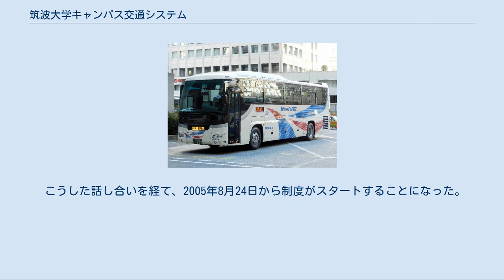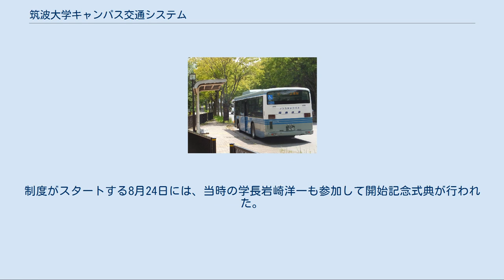筑波大学キャンパス交通システム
筑波大学 」 筑波大学筑波キャンパス 」 筑波大学キャンパス交通システム 本システムの対象のバス（第一エリア前） 筑波大学キャンパス交通システム（つくばだいがくキャンパスこうつうシステム）とは、筑波大学筑波キャンパス内の移動とキャンパス外からの通勤・通学を容易にするため、同大学学生・教職員等が安価に乗合バスを利用できる仕組みである。
 筑波大学筑波キャンパス 本システムを担う運行系統「筑波大学循環」（つくばセンターバス停時刻案内） つくば号を使用した大学深夜バスにも差額負担で乗車できる 筑波大学が運行事業者関東鉄道から定期券を6000枚一括購入し、それを学生・教職員に頒布する。
一括購入の際の大幅割引により、個別購入価格は通常の定期券と比べて極めて安くなっていて、利用者一人あたりの運賃負担が軽減される仕組みである。
 定期券の有効区間はつくばセンター（つくば駅） - 筑波大学筑波キャンパス内であり、有効の定期券を所持している者はその区間を運行する関東鉄道と関鉄パープルバス（共通乗車）の一般路線バスを自由に乗車できる。
 筑波大学の学生・教職員のうち、本システムの定期券を購入した者 区間と対象系統 つくばセンター - 筑波キャンパス内各停留所間（全28停留所）を「特定路線区間」と呼ぶ本システム通用範囲としている。
「筑波大学循環」系統の全区間に加え第二エリア前経由及び筑波大学病院停留所の枝線が含まれる。
つくばセンターを越えて乗車する場合、乗り越し精算またはつくばセンター以遠の定期券との併用が可能（例：筑波大学中央から土浦駅）。
 キャンパス外周部にあたる学園東大通り・学園西大通り上の路線は「区間」に含まれないが、これらついては乗車区間の両端が「区間」内の停留所である場合に限り、「区間」内を乗車したとみなす取扱がなされている。
ただし乗り越すと実際に乗車した区間の運賃が発生する。
 高速バス「つくば号」（前述の深夜便を除く）・「つくバス」には乗車できない。
 バスの運行は関東鉄道が行う。
なお、バスは道路運送法上「一般乗合旅客自動車運送事業」（乗合バス）であり「一般貸切旅客自動車運送事業」（貸切バス）や「特定旅客自動車運送事業」（特定バス）ではない。
したがって、学内を走る路線バスそのものには利用制限がなく原則誰でも乗車でき、普通運賃や一般の通勤定期券など本システムの定期券を用いない乗車も可能である。
 また、本システム運用以前より本キャンパス内には学内バスとは別に路線バスが運行されていた。
本キャンパス内停留所の多くは、本システム以前より存在しているものである。
 バス事業者関東鉄道では「企業定期券」と呼び、特定組織に一括して発売する定期券という扱いとなっている。
 この仕組みを利用して大学は関東鉄道から6000枚を一括して購入する。
その後、大学から学生・教職員向けに個別発売される。
大学では定期券の個別価格を「利用料」と呼んでいる。
 学生向け発売は丸善に委託している。
 大学が関東鉄道から購入する時点で1人当たりの価格は8,600（当初は8,400）円であり、通常の通学定期運賃（12ヶ月96,770円）・通勤定期運賃（12ヶ月112,900円）と比べて非常に安く、通学でおよそ11分の1、通勤に至ってはおよそ13分の1となっている。
 当初は学生の福利向上を目的として学生価格は4,200円とさらに安く設定され関東鉄道からの購入額との差額は大学が負担していたが、2014年度より一律となり、8,600円に改定されている。
 定期券の有効期間は、毎年4月から翌年3月までの1年間である。
年度途中に買っても有効期間は同じであり、価格も変わらない。
 実質的に定期券の機能を果たす「利用証」は、横2cm・縦1cm程度の大きさで銀色のステッカーとなっており、購入時にこれを学生証・職員証に貼り付ける形をとっている。
これにより利用者個人が即時特定できるため、不正乗車対策になっている（不正乗車すると学生証・職員証自体が回収される）。
 定期券販売枚数は、販売開始当初の2005年度は2963枚にとどまったが、翌2006年度には5095枚へと大きく伸びた。
通学にバスを利用する学生の割合は、システム開始前の2004年度には2.6%であったが、2006年度は5.9%となった。
通勤にバスを利用する教職員の割合は、2004年度には7.8%であったが、2006年度は18.0%と大幅に増加した。
一方、...